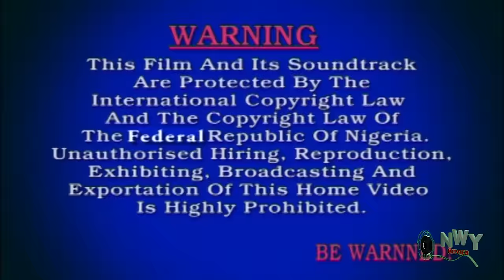The Prince Return As A Youth Corper To Choose A BEAUTIFUL Bride 1&2 - New Movie